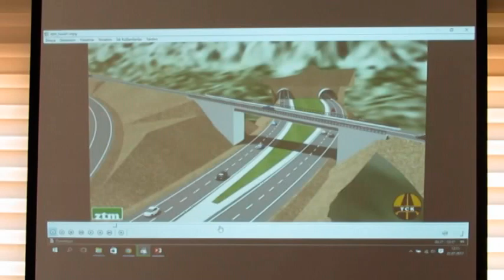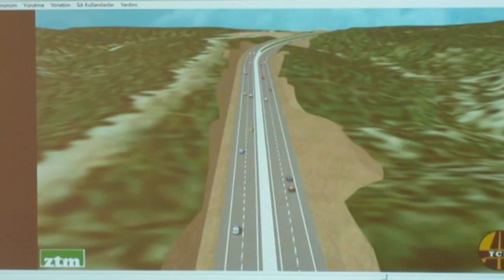ALACABEL TÜNELİ HIZLA İLERLİYOR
Seydişehir'de yapımına başlanan alacabel tüneli çalışmaları hızla ilerliyor